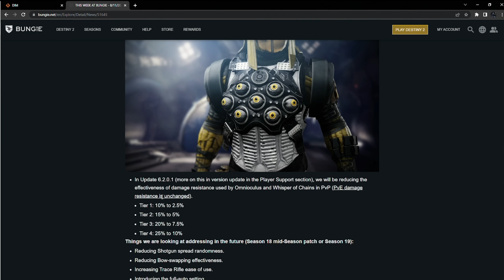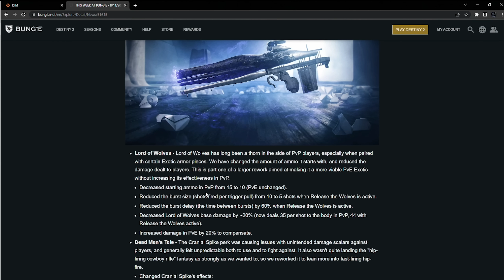They Finally nerfed LOW and Omni....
Also, make sure to follow my other socials :)